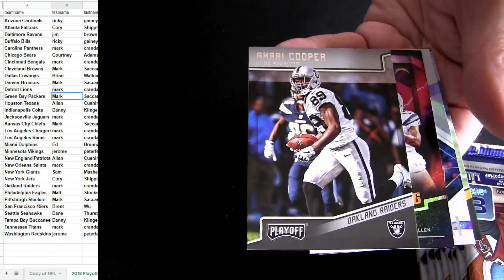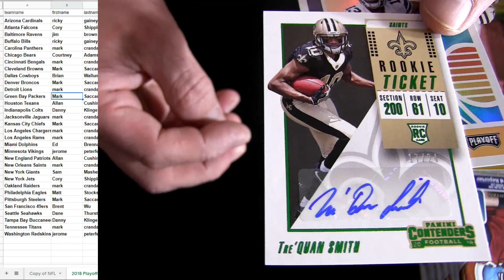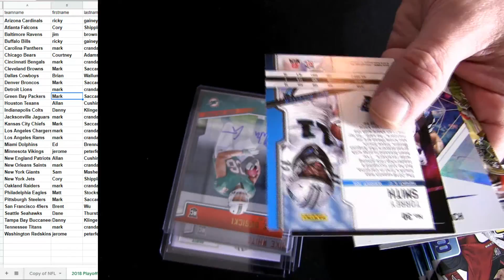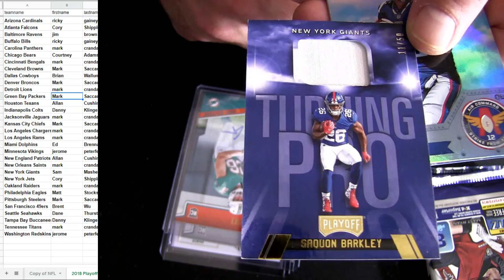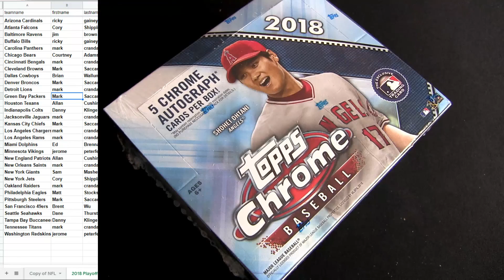18 Playoff FB #23